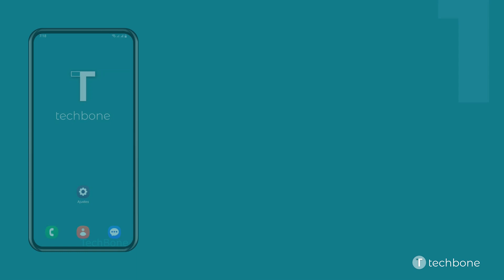Girar la Pantalla de Inicio a Modo Horizontal - Samsung [Android 13 - One UI 5]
El usuario puede activar el giro automático de la pantalla de inicio en cualquier momento si está desactivado el bloqueo de orientación. Gracias a esto, se puede mostrar el contenido de la pantalla de inicio en modo horizontal al girar el móvil Samsung.

0:00 Intro
0:05 Abre los Ajustes
0:15 Presiona Pantalla Inicio
0:25 Activa o desactiva Girar a modo horizontal